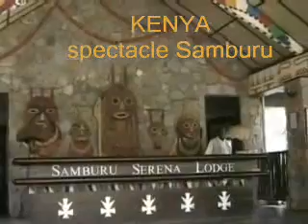Kenya Samburu spectacle (KTZ-8)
215-How pretty you are. But prettier still, where you, dancing in nature with your naked body, before the missionaries, crusadors of a useless God, impose on you their langage, their culture, their sexuality.